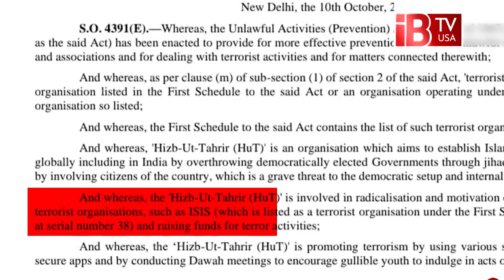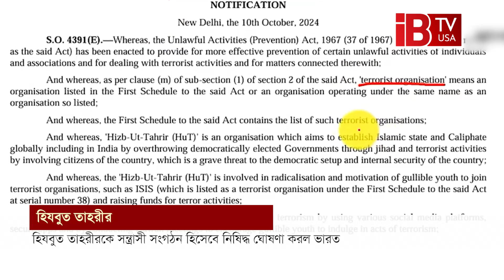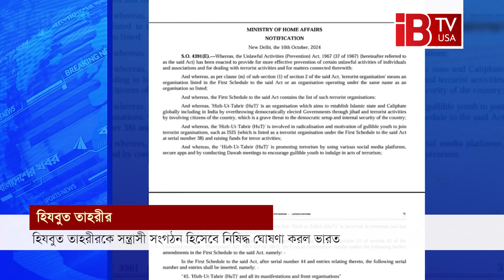এবার হিযবুত তাহরীরকে নিষিদ্ধ ঘোষণা করল ভারত I Hizb ut Tahrir I banned I India I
Now India has declared Hizb ut Tahrir banned

হিযবুত তাহরীরকে ‘সন্ত্রাসী সংগঠন’ হিসেবে নিষিদ্ধ ঘোষণা করল ভারত। দেশটির স্বরাষ্ট্র মন্ত্রণালয় এক প্রজ্ঞাপনে কথা জানায়। এতে বলা হয়, জিহাদ ও সন্ত্রাসী কর্মকাণ্ডের মাধ্যমে ভারতসহ বিশ্বব্যাপী ইসলামি রাষ্ট্র ও খিলাফত প্রতিষ্ঠা করতে চায় হিযবুত তাহ্রীর।প্রজ্ঞাপনে আরও বলা হয়, হিযবুত তাহ্রীর চরমপন্থা বিস্তারে যুক্ত রয়েছে। তারা সহজ–সরল তরুণদের আইএসের মতো সন্ত্রাসী সংগঠনে যোগ দিতে উদ্বুদ্ধ করায় নিয়োজিত রয়েছে। এ ছাড়া তারা সন্ত্রাসী কর্মকাণ্ডের জন্য তহবিল সংগ্রহ করছে।পরে ভারতের কেন্দ্রীয় স্বরাষ্ট্রমন্ত্রী অমিত শাহের দপ্তর এক্সে  এক পোস্টে বলেছে, প্রধানমন্ত্রী নরেন্দ্র মোদির সন্ত্রাসবাদের প্রতি শূন্য সহনশীলতা নীতি অনুসরণ করে স্বরাষ্ট্র মন্ত্রণালয় আজ হিযবুত তাহ্রীরকে সন্ত্রাসী সংগঠন ঘোষণা করেছে।